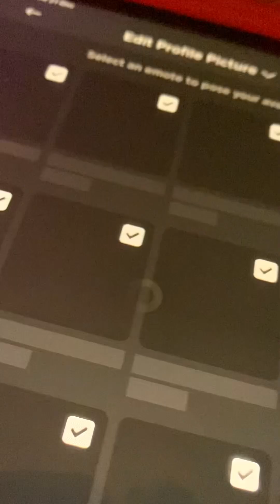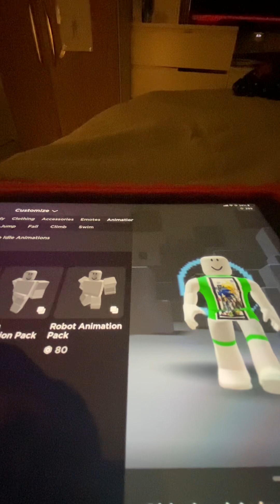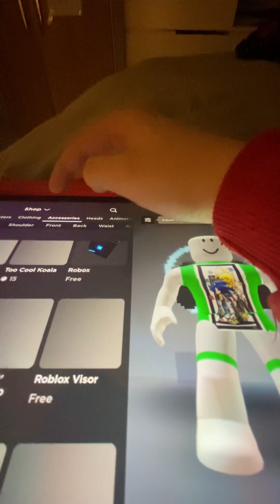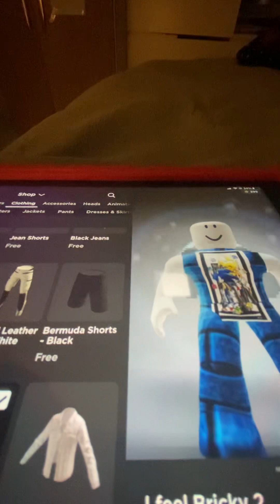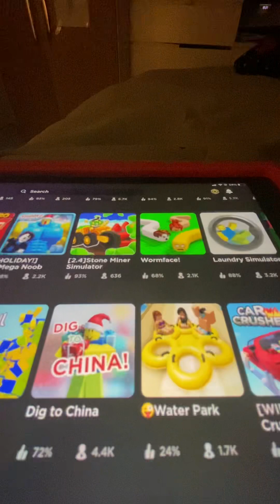I look to change my avatar